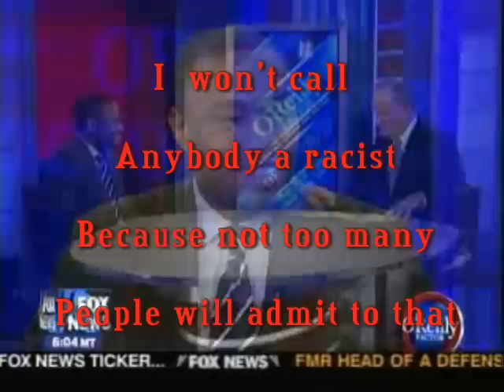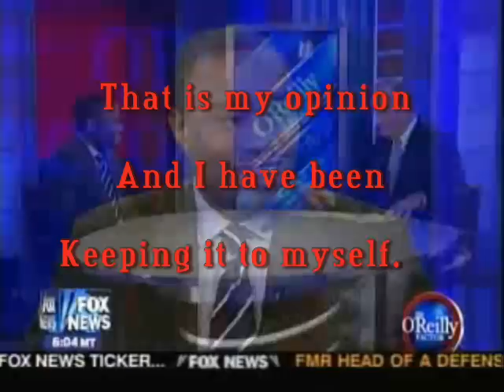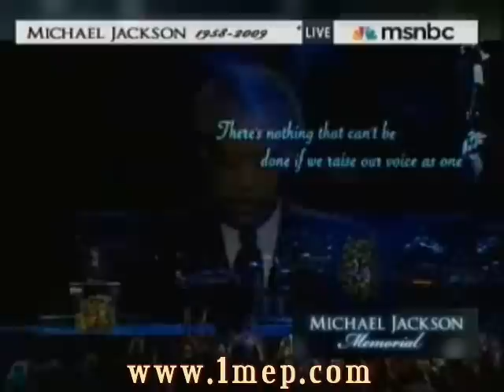Michael Jackson - The Greatest Entertainer That Ever Lived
Tribute to my favorite entertainer of all time, Michael Jackson.  And also a message to Bill O'Reilly and Rep. Peter King.
Man In The Mirror is a very powerful song, there is a message in it for all of us.